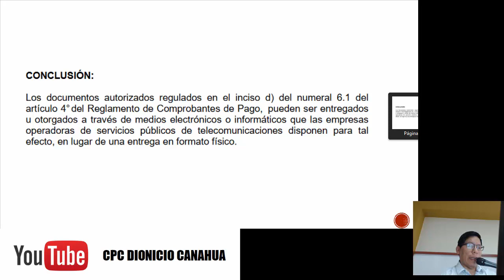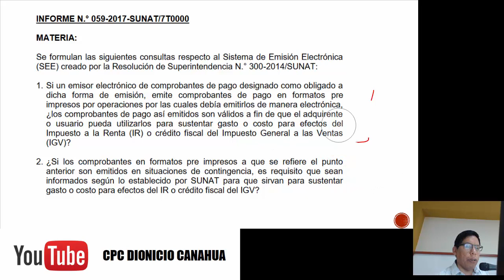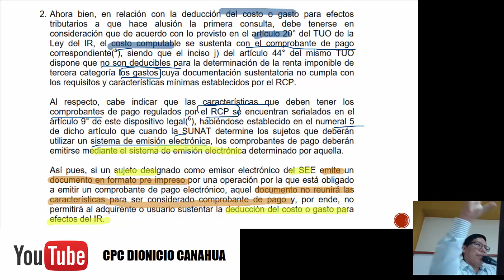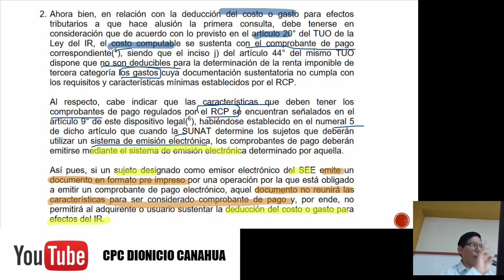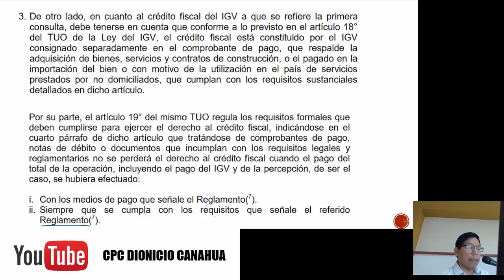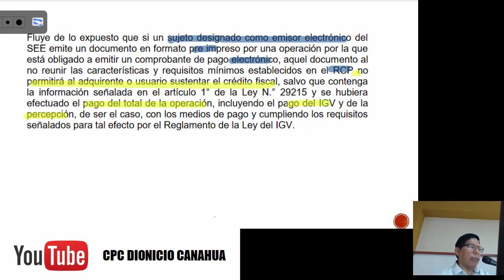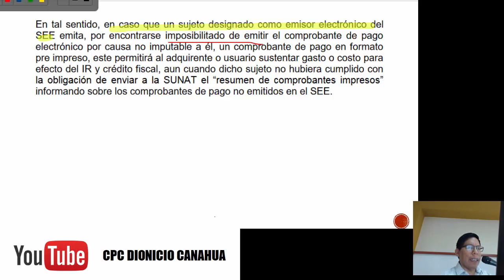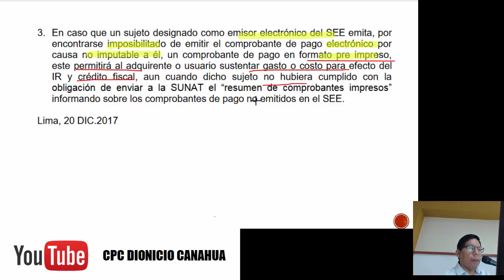Crédito Fiscal, Costo y Gasto cuando NO SE Emite un Comprobante Electrónico